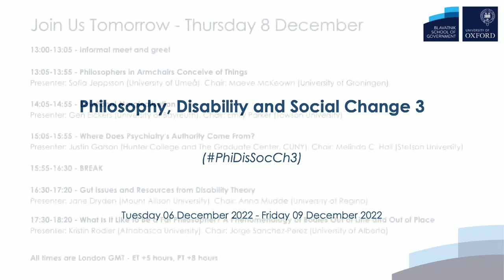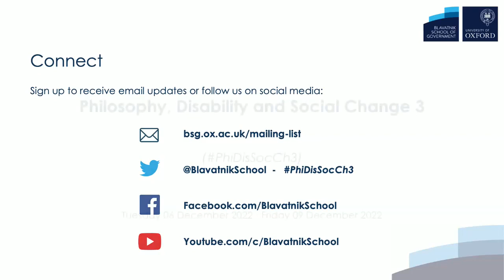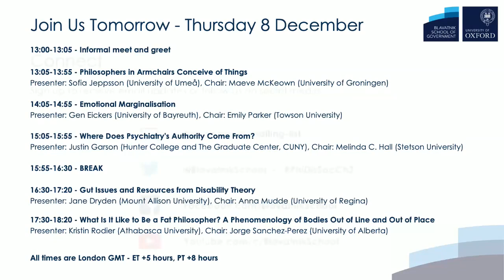Lori Gruen - Species Trouble: Tensions between Animal Studies and Disability Studies